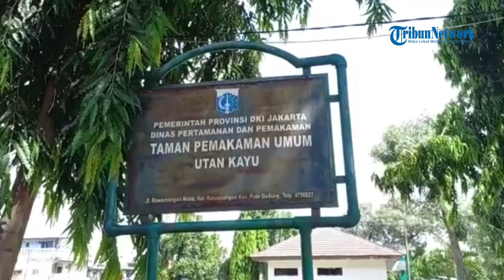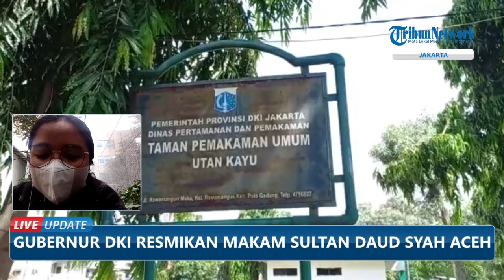Resmikan Makam Sultan Daud Syah, Anies Baswedan Diberi Kupiah Meukeutop dan Senjata Tradisional Aceh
TRIBUN-VIDEO.COM - Gubernur DKI Jakarta Anies Baswedan menghadiri peresmian penataan makam Sultan Daud Syah Aceh.

Kegiatan dilaksanakan di TPU Utan Kayu, Rawamangun, Pulo Gadung, Jakarta Timur, Senin (13/12/21).

Dalam peresmian makam tersebut, Mantan Menteri Pendidikan dan Kebudayaan ini disambut oleh perwakilan keluarga yang juga keturunan dari Sultan Muhammad Alaidin Daud Syah.

Untuk diketahui Sultan Muhammad Daud Syah yang merupakan sultan terakhir kerajaan Aceh Darussalam yang berkuasa pada 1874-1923.

Semasa berkuasa, Sultan Muhammad Alaidin Daud Syah menentang Belanda yang saat itu telah menguasai wilayah Kutaraja, Aceh.

Sultan Muhammad Alaidin Daud Syah bahkan merobek draf damai karena tidak mengakui kekuasaan Belanda.

Kendati demikian, akhirnya Belanda mengasingkan Sultan Muhammad Alaidin Daud Syah pada 1907 dan meninggal dunia di Batavia.(*)